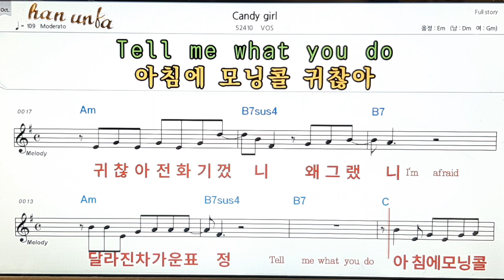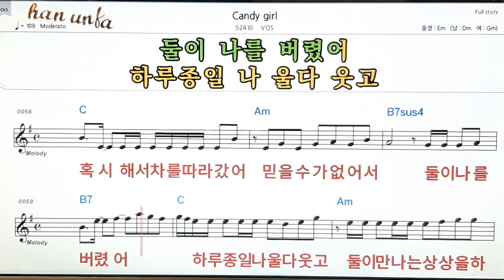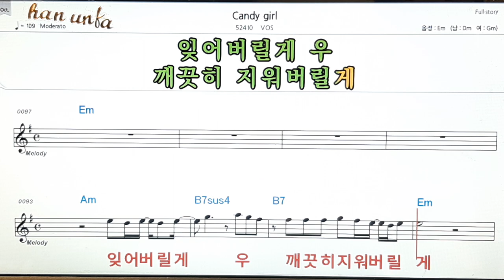Candy girl/Bos👍노래 반주, 코드 악보,가라오케💋Karaoke*Sheet Music*Chord*MR